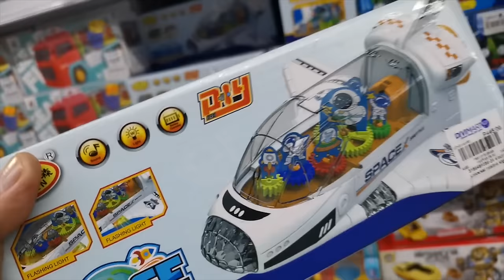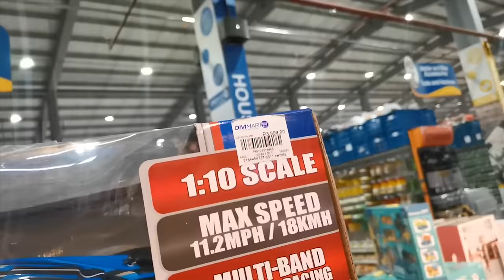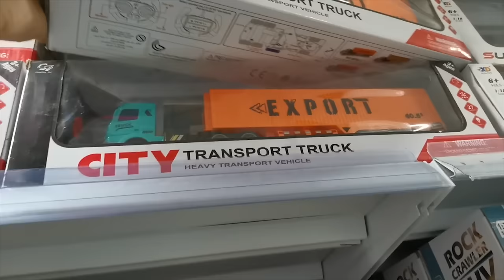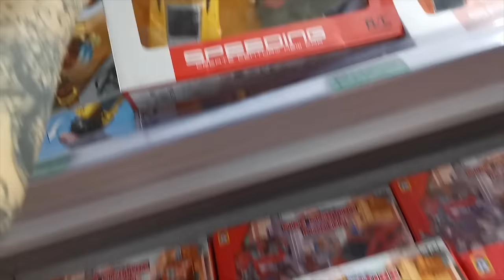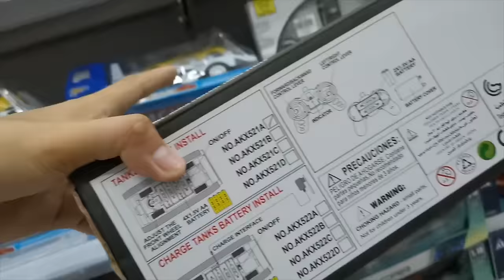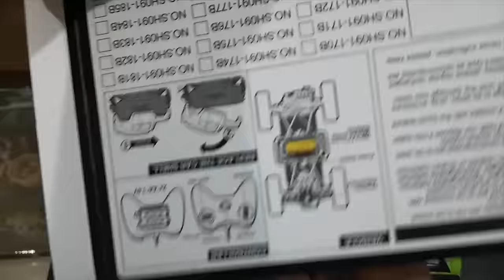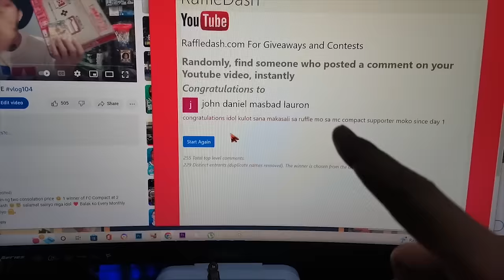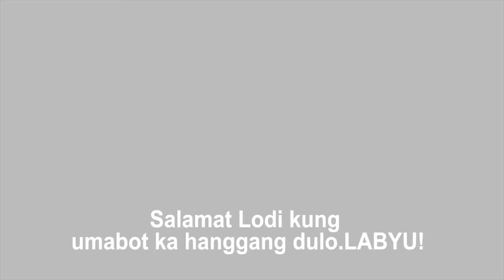Murang REMOTE CONTROL CARS